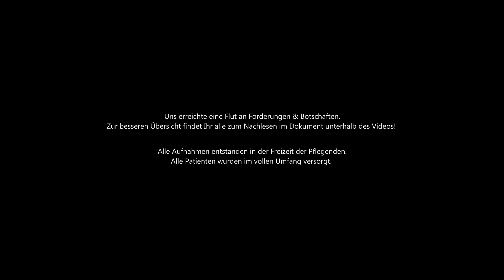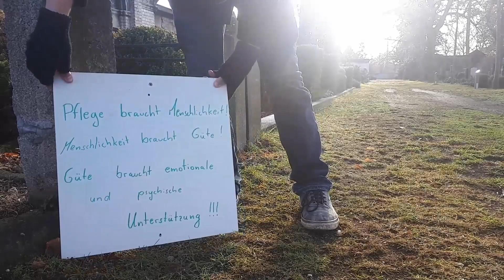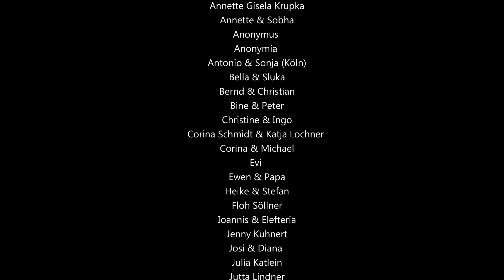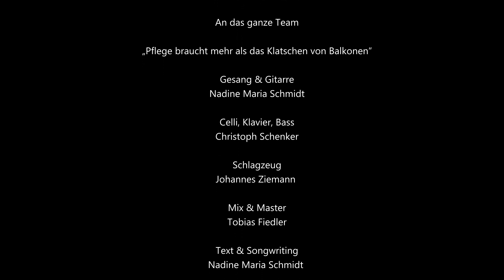Pflege - Die Musikvideoaktion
Alle Forderungen & Botschaften findet Ihr in diesem Dokument:
Das Video und noch einiges mehr gibt es auf allen Kanälen der offiziellen Seiten:

Infos, Kontakt usw.

Von Herzen kommende Dankeschöns gehen an alle Beteiligten dieser Aktion!

Beschreibung des Videos, weil eine Hörfassung in meinem Rahmen nicht möglich war:

Es werden im Video viele kleine selbstgedrehte Handyvideos von Pflegefachkräften & pflegenden Angehörigen gezeigt. Sie sind bei ihrer Pflegetätigkeit zu sehen und/oder halten Zettel mit ihren Botschaften & Forderungen für die Pflege in die Kamera.

Man sieht z.B. einen Mann, der seiner Frau die Haare kämmt, Eltern, die ihre Kinder pflegen, auf dem Rücken tragen, in den Armen halten, küssen, eine Frau, die ihrem Mann Kaffee in die Magensonde gibt, einen Pflegedienst bei einem Weihnachtsbesuch, Pflegeassistent:innen mit ihren zu Pflegenden im Rollstuhl, Pflegefachkräfte des Klinikum Esslingen beim Jerusalematanz aus der Luftperspektive, pflegende Angehörige (Ein Leben für Stefan-Crew) beim Jerusalematanz, Pflegefachkräfte in Arbeitskleidung auf Station, die ihre Forderungen & Botschaften in die Kamera halten oder an Wände geklebt haben sowie ein kleiner Junge, der „Ihr seid Helden“ in die Kamera zeigt und ein Bild von seinen „Lieblingsmenschen“, das ganz klein ihn im Krankenhaus mit Krankenschwestern zeigt.

Das alles wird durchzogen von Videos ohne Forderungen, die auch mal lustig sein können, z.B. eine Ärztin geht mit einem Hula Hoop-Reifen durchs Bild mit dem Hashtag auchnurmensch, eine Pflegefachkraft tanzt mit ihren Medizinbüchern zum Lied, zwei Pflegefachkräfte spielen auf einem Rollbett in Zeitlupe die Hauptszene in Titanic nach oder zeigen tanzend die verschiedenen Arbeitsbekleidungen.

Zu Beginn und am Ende des Videos stehen Zitate von Liliane Juchli, der großen Pflegepionierin. Am Anfang hat sich eine Frau das Zitat auf Stirn und Hände geschrieben. Es lautet: „Ich pflege als die, die ich bin.“ Am Ende steht in der Abblende, als ein Pflegender resigniert wirkend aus dem Bild ins Black läuft: „Heilende Pflege steht und fällt mit dem Heilsein und Wohlsein der Pflegenden.“ Damit endet das Video.

Danach wird ein Vater mit seinem Sohn in der privaten Wohnung auf dem Sofa gezeigt, der nochmal an das gemeinsame Handeln aller Pflegenden appelliert. Es folgen Danksagung und Abspann. Beides könnt Ihr hier unten nachlesen. Alle Forderungen & Botschaften aus dem Video findet Ihr